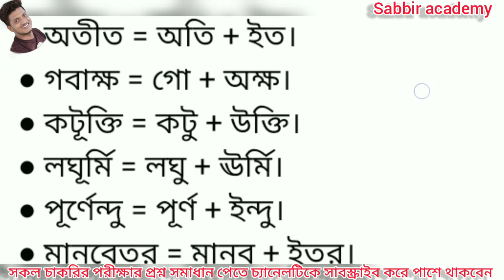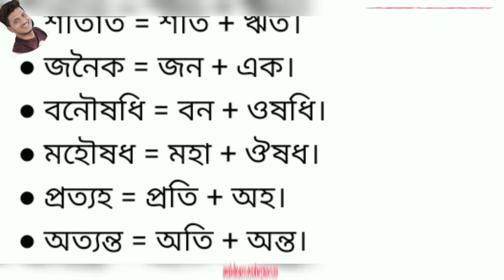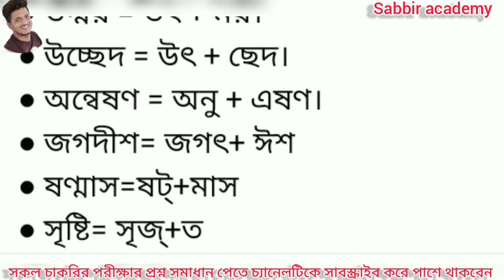ঘুরেফিরে প্রত্যেকটি চাকরির পরীক্ষায় এই সন্ধি বিচ্ছেদ গুলো আসবেই।